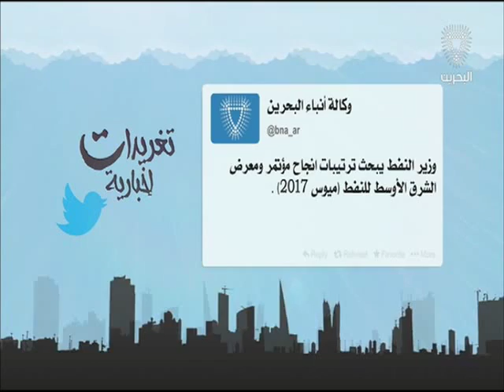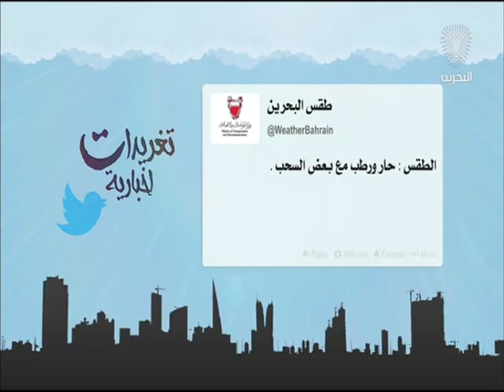البحرين: تغريدات أخبارية 21-07-2016